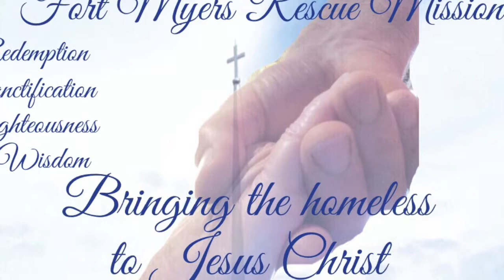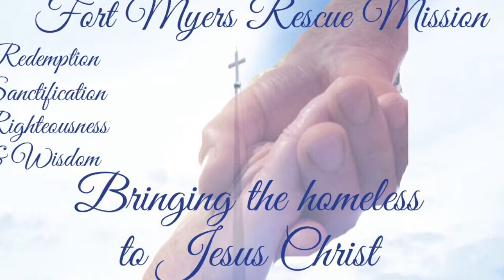Have You Seen Jesus Lately?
Rev. Roger Hatfield preaching at the Fort Myers Rescue Mission. Jesus will be different the next time He comes. He came the first time in humility and was subject to suffering and pain. When he returns He will come in power and majesty to take His waiting Bride (the Church).